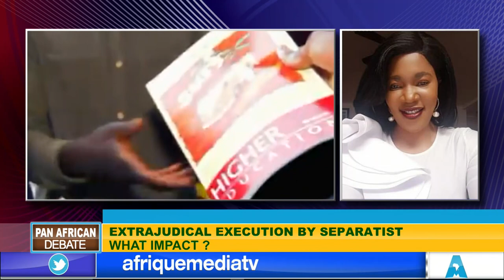EXTRAJUDICIAL EXECUTION BY SEPARATISTS: WHAT IMPACT?